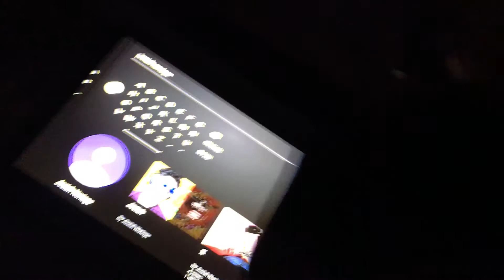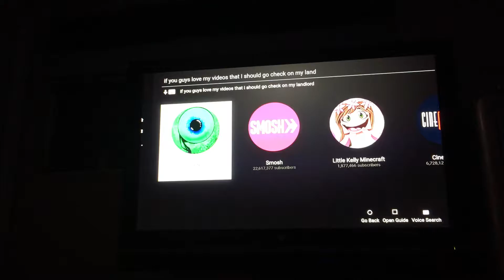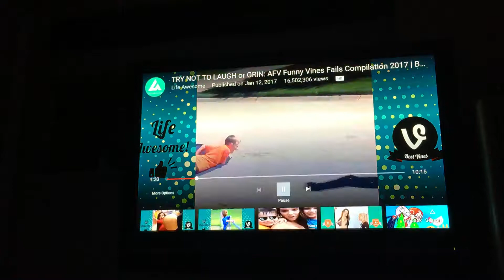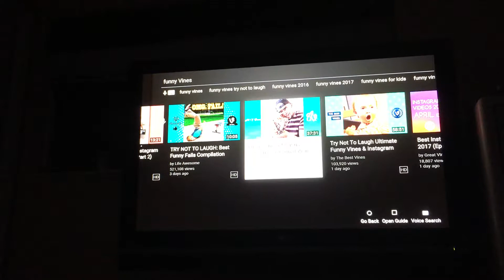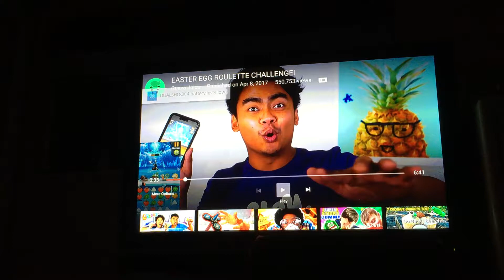Nori and axle playing on PS4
Nori and axle playing play PS4